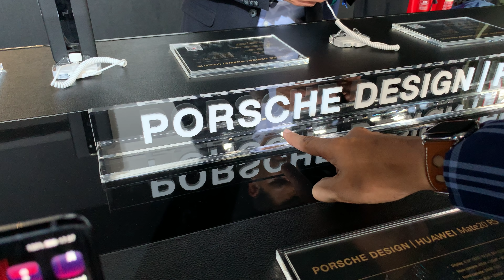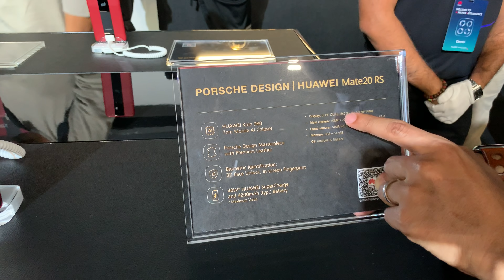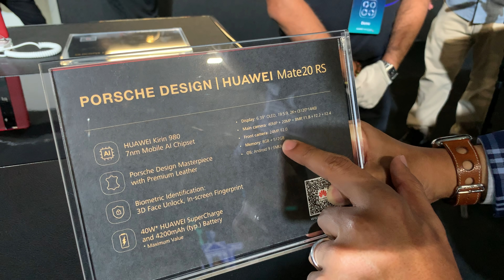แบไต๋ลุยงานเปิดตัว Huawei Mate 20 (5/6) ดูตัวท็อปรุ่น Porsche Design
ดู Huawei Mate 20 RS Porsche Design รุ่นพิเศษกันดีกว่า หรูหราแค่ไหน